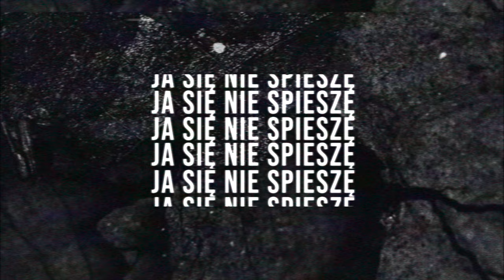LAYA - JA SIĘ NIE SPIESZĘ (OFFICIAL VIDEO)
Muzyka:
Klaudia Król, Piotr Łopacki

Słowa:
Michał Kruczalak

Wokal:           Laya - Klaudia Król
Gitara:           Piotr Domański
Bas:               Jakub Hinc
Klawisze:      Piotr Łopacki
Perkusja:      Michał Kruczalak

Video:           Patrik Heliosz